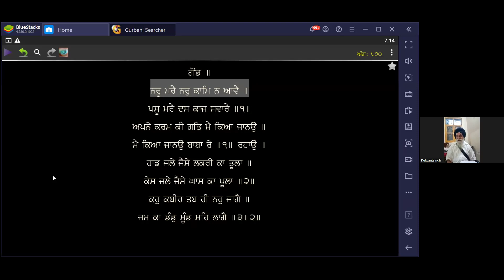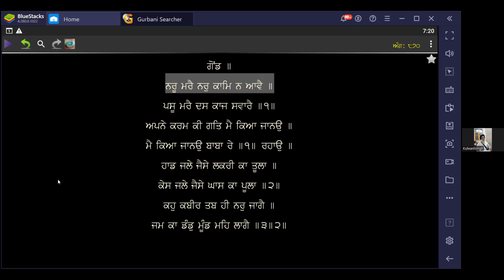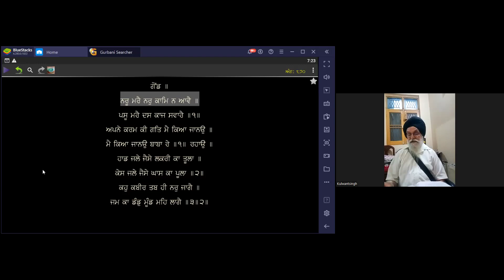1561 - Naroo Marai Nar Kaam N Aavae (Shabad Vichar) :- S. Kulwant Singh Ji , Jammu